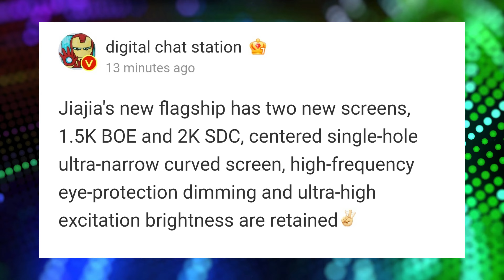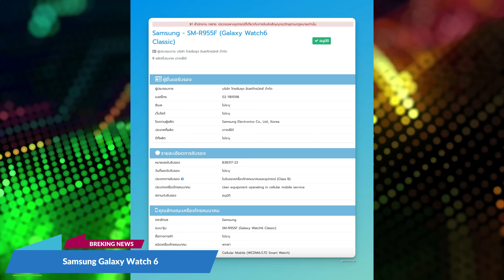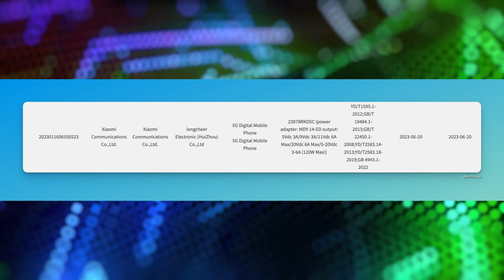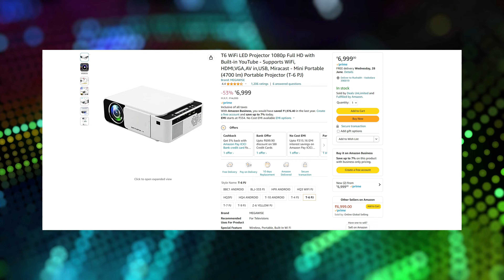Tech News 111 - Nothing Phone 2 | Reno 10 Series India | OnePlus 12 | iQOO 11s | Narzo 60 series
Deal Of The Day :

(1) T6 WiFi LED Projector

Timestamps

00:00 Introduction
00:34 Nothing 2
01:13 Reno 10 Series
01:55 OnePlus 12
02:32 Amazon Gaming
03:02 Galaxy Watch 6
03:24 Narzo 60
03:49 iQOO 11s
04:24 K60 Ultra
04:45 Deal of the Day
05:36 Gaming News

Take Care :heart:
RP Tech